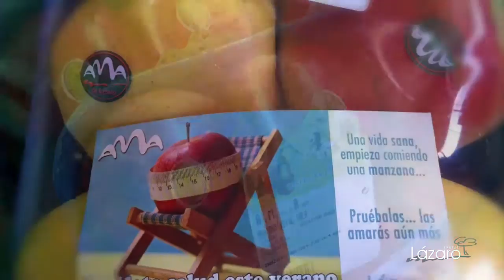Vídeo Corporativo Grupo Frutas Lázaro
Vídeo corporativo del Grupo Frutas Lázaro, de Calatayud (Zaragoza)
Guión y textos: Gema Castellano
Coordinación: Informativos.Net